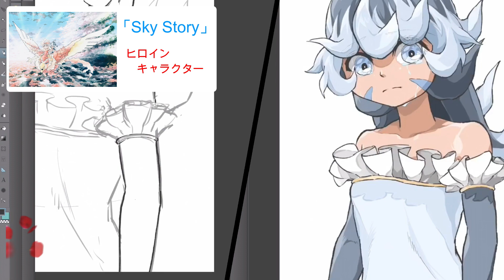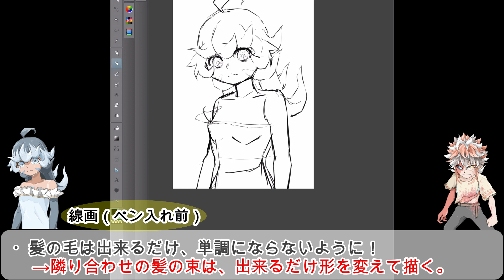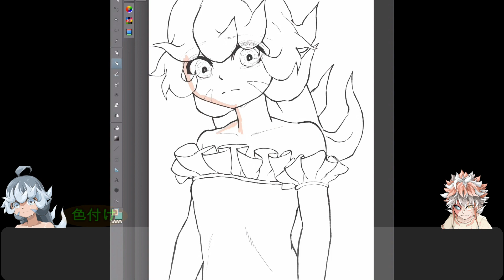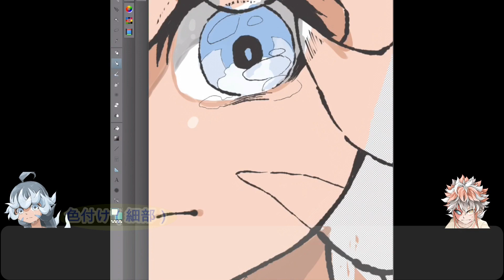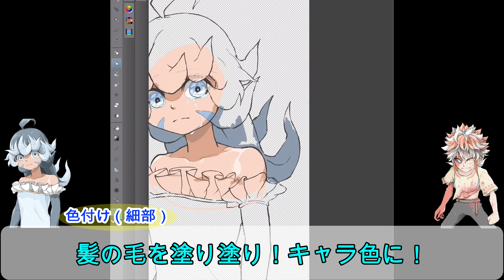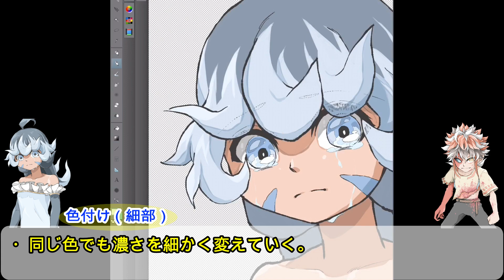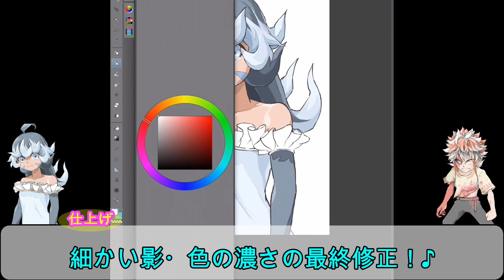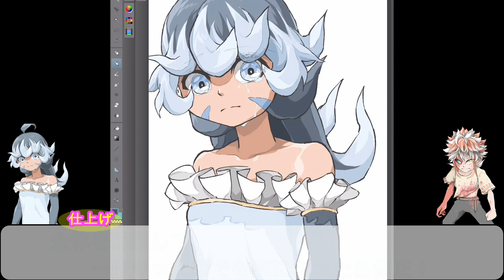Original Illustration『姫の涙』iPad Pro CLIP STUDIO PAINT PRO 解説付きメイキング動画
こんにちは、小石のような男です！
今回はメイキング動画を作りました。

オリジナルで作っているイラスト本『SKY STORY』に出てくるお姫様のイラストです。

空に浮かぶ島々の国"Hope Land"のお姫様👸

使用したものは、
・iPad pro
・Apple pencil
・CLIP STUDIO PAINT PRO
です！

ポイントを解説しているので、あなたの作品に参考にしてください！

それではお楽しみください😉
あなたの明日からの創作活動に、少しでも役に立ちますように💫

今後も動画を撮っていくのですが、コメントを参考にさせて頂きたく思っております。

質問、解説して欲しいことなどどんなことでもいいのでコメント頂けたら幸いです！